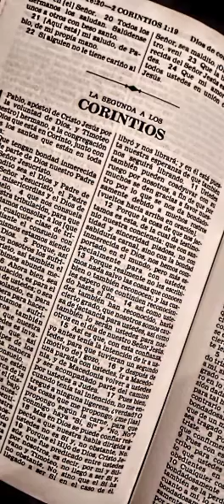LECTURA DE LA BIBLIA SEGUNDA EPÍSTOLA DEL APOSTOL SAN PABLO A LOS CORINTIOS CAPÍTULO 12